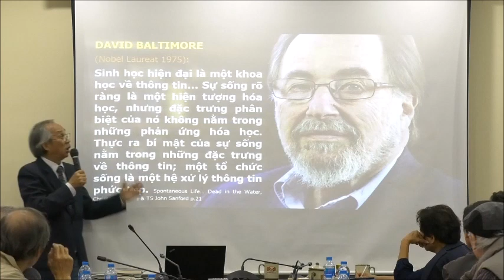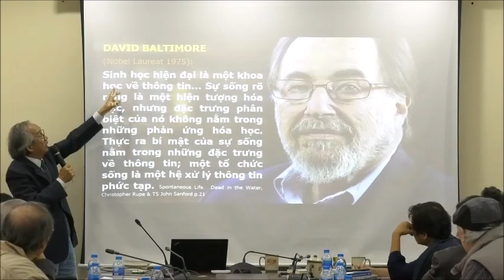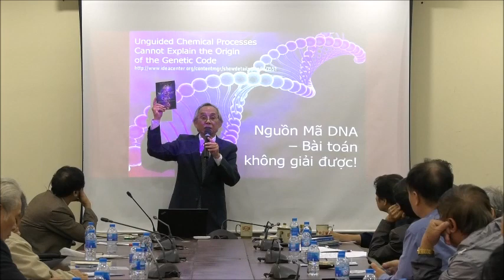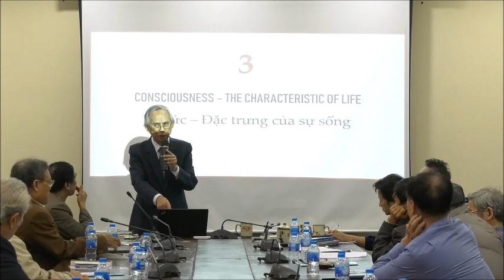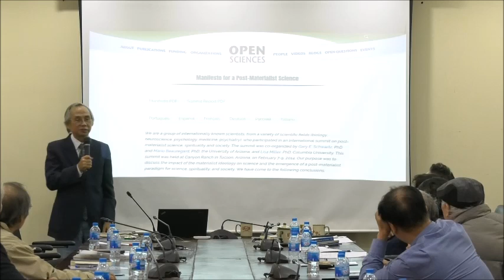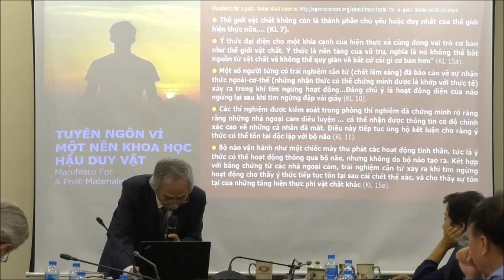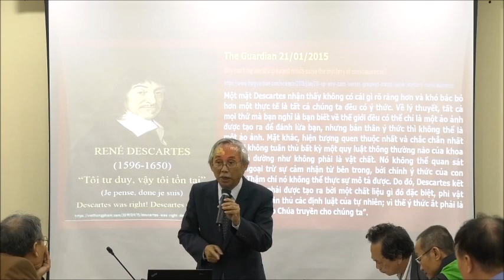Hội thảo Góc nhìn Toán học và Triết học về Bản chất Sự Sống 9